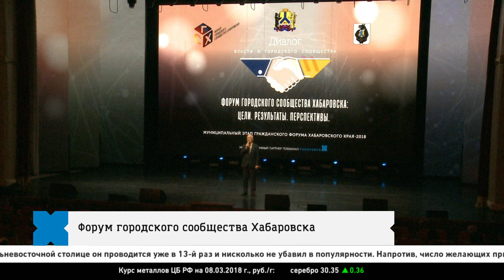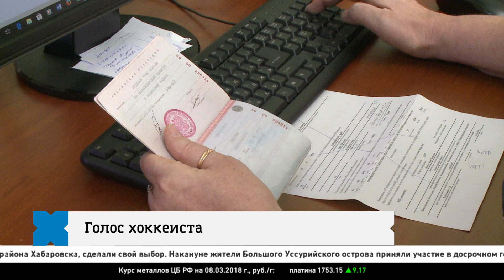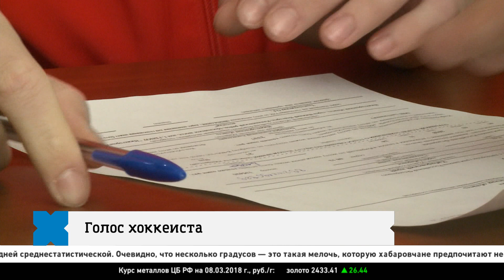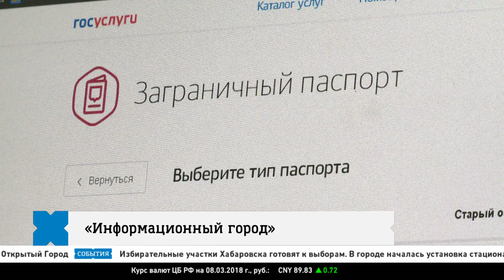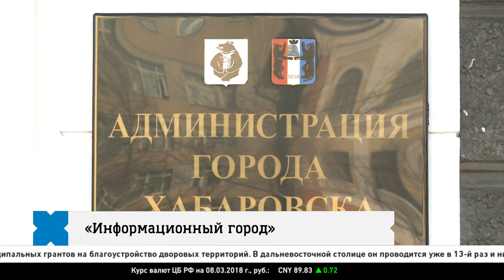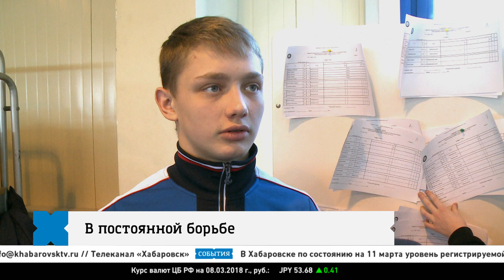События 12 марта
Форум городского сообщества состоялся в Хабаровске, 18-го марта все игроки ХК «СКА-Нефтяник» проголосуют в Хабаровске, вслед за акцией «Шаги здоровья» в городе стартуют уличные зарядки, - основные темы, волнующие хабаровчан, в выпуске программы «События». В материале возможно упоминание платформ корпорации Meta (запрещена на территории Российской Федерации)